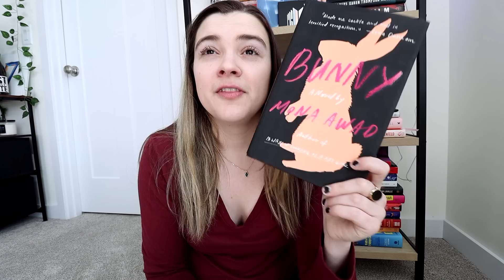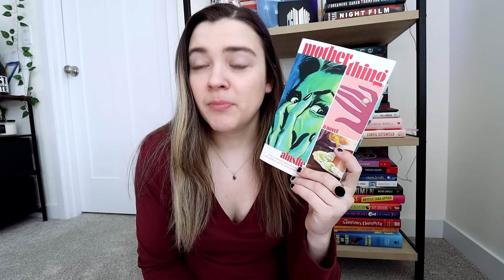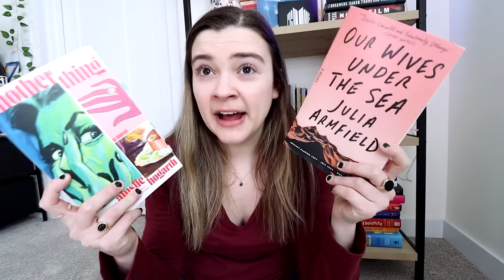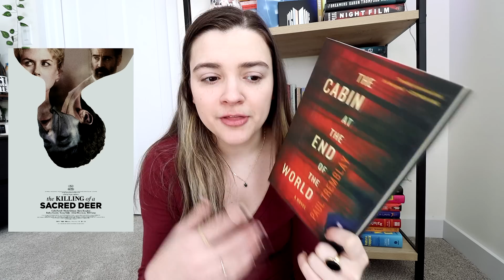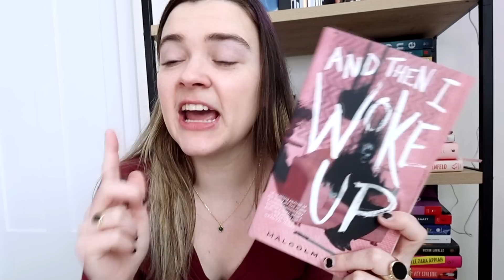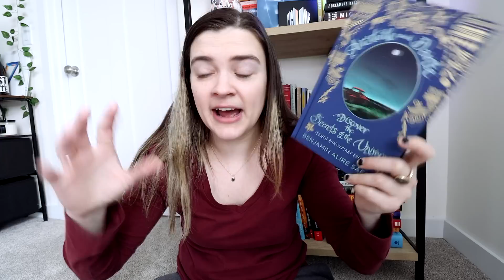Books that read like a24 films 📽️✨ (weird horror, and coming of age book recommendations)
a24 movies are some of my favorites!!! I wanted to make a video about books that read like a24 films, but also books I would absolutely love to see get adapated by a24! hope you enjoy! let me know which a24 film is your favorite???